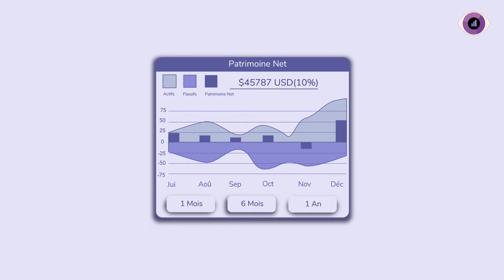Your Money's Worth - Français - Résumé A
¡Atteignez tes objectifs financiers en gérant ton argent comme un pro !
La première chose que tu dois faire est de déterminer combien tu as et combien tu dois. Les actifs et les passifs sont de différents types. Tu peux les comparer les uns aux autres dans les widgets de l’accueil. Dans notre application, tu peux enregistrer manuellement tout compte, tout actif et tout passif en utilisant plusieurs devises. Lorsque tu additionnes le total, tu obtiens ce qu'on appelle ta valeur nette.
Ensuite, tu dois enregistrer régulièrement tes revenus et dépenses. C'est la clé pour tirer le meilleur parti de l'application. Chaque revenu ou dépense peut être associé à un bénéficiaire et à une catégorie qui te permet de les regrouper. En plus, tu peux définir une transaction comme récurrente, définir la fréquence, la durée et les notifications afin que l'application te rappelle en conséquence.
"Your Money’s Worth" est disponible sur le Google Play Store et sur l'Appstore d'Apple en anglais, espagnol et français.